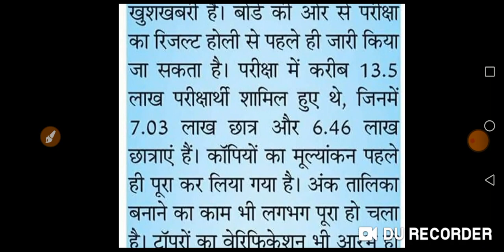होली से पहले आएगा इंटर का रिजल्ट।